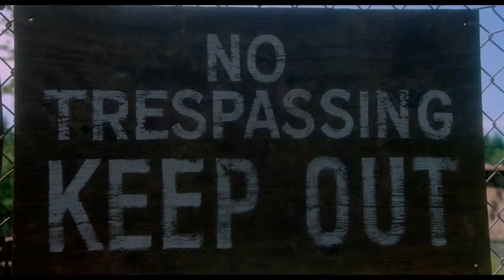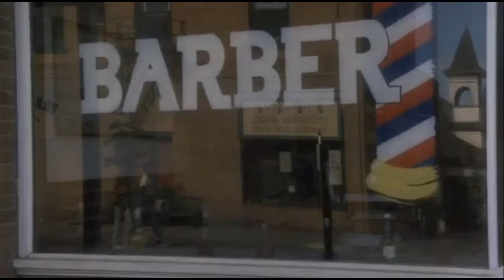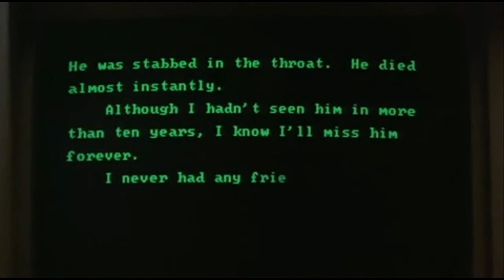Stand by me - Gavin McMahon (Feat - Wee Tam) Cover